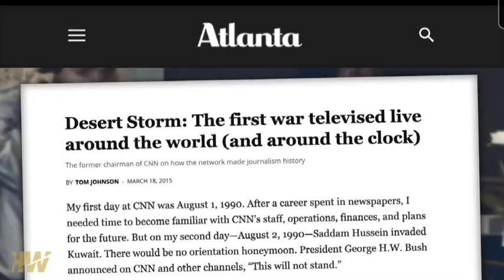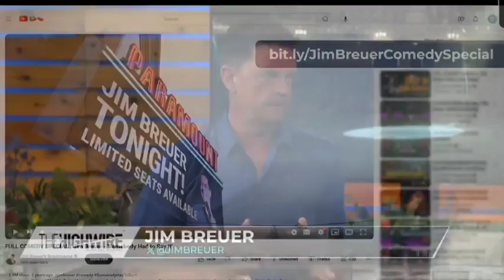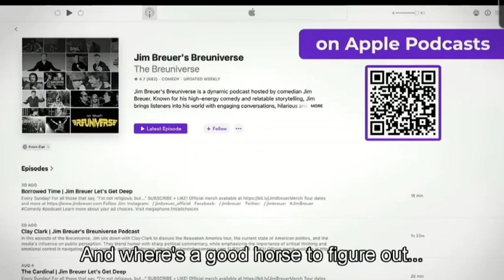Comedian Jim Breuer brilliantly sums up the power of brainwashing and why there's still hope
"Before Trump was President, not many people questioned Hollywood or the news. You trusted everything they said. Everyone trusted all pharmacies, all doctors, everything..." "All of it is now flopping. Not just in America, across the whole world." Comedian

brilliantly sums up the power of brainwashing and why there's still hope